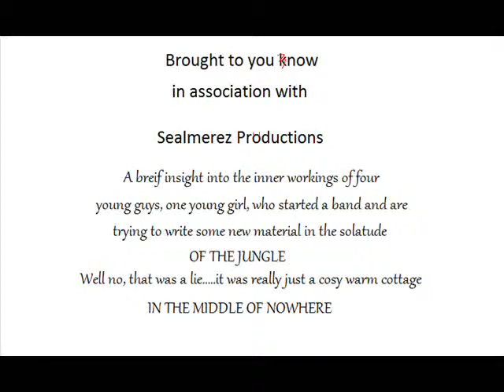Speakerjak Break Away From It All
Speakerjak  break away from the city up in Dundee. This is how songs are made!